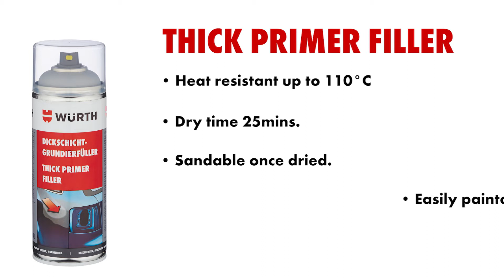Thick-Film Primer Filler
Corrosion protection with excellent
filling and coverage for metallic
surfaces.